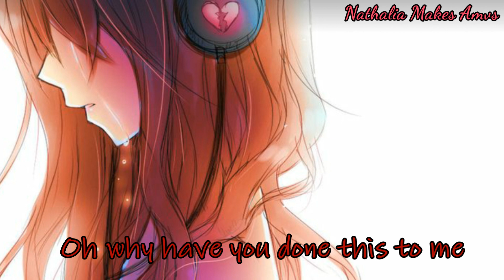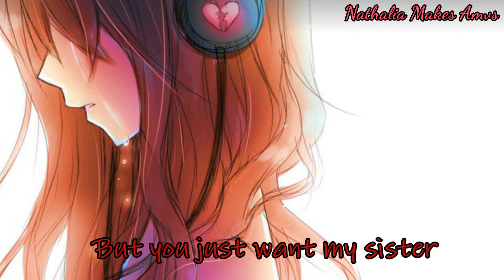(Nightcore) You want my sister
Song : You want my sister - 1 hour band